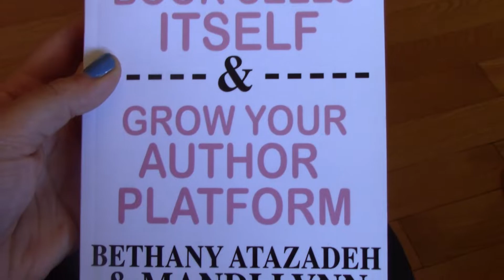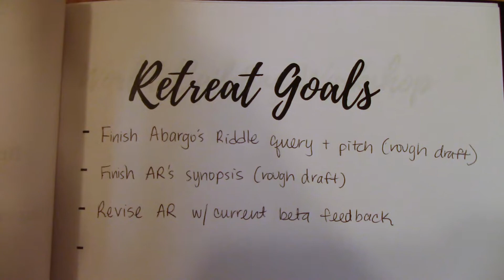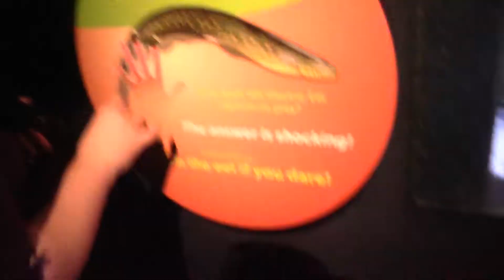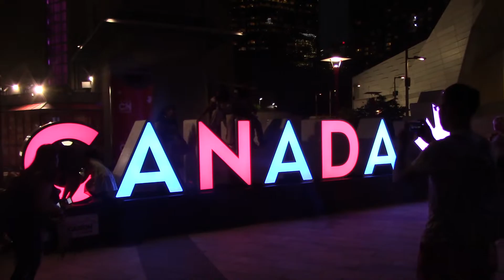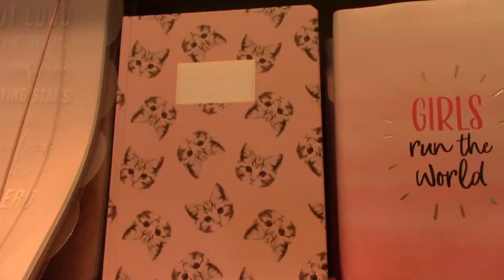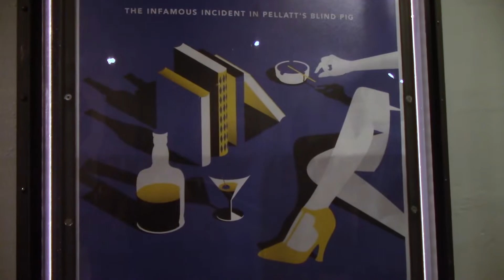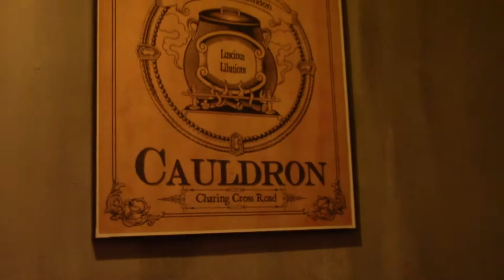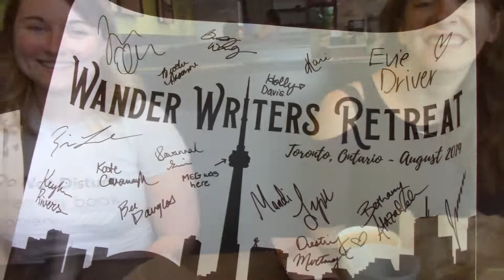Wander Writers Retreat 2019 Vlog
Hey writer friends! In today's video, I'm finally sharing my vlog from the Wander Writer's Retreat 2019! This vlog is chock full of writer inspiration plus fun times and lots of laughs.

My favorite writing craft books:
Save the Cat! Writes a Novel
The Emotion Thesaurus 2nd edition
Self-Editing for Fiction Writers
The Emotional Craft of Fiction
Creating Character Arcs

My filming equipment:
Limo Studio Softboxes
Canon Vixia HF R800 HD Camcorder

I love getting real mail. I write back!